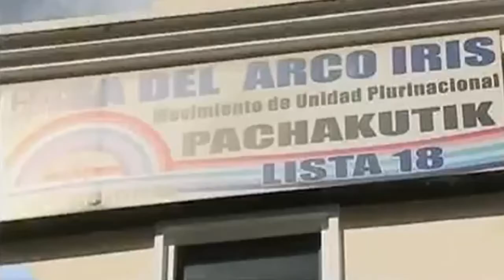Propuestas de Pachakutik | Noticias | Zaracay Tv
Priorización de recursos para educación y salud, promover la institucionalidad del IESS y reducir el número de legisladores son algunas de las propuestas del binomio conformado por Yaku Pérez y Virna Cedeño.